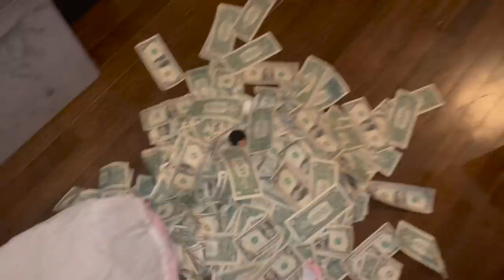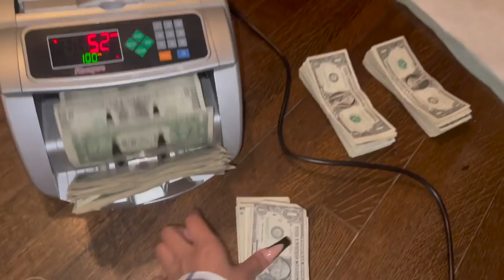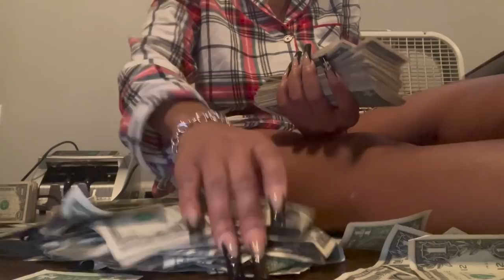DAY IN MY LIFE: STRIPPER NIGHT LIFE + MONEY COUNT | VLOGMAS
Todays video is a Day/Night life at the strip club and also what I do when I get home from the strip club. I know this vlog is shorter than usual but Im showing yall what I do at night, so I hope you guys enjoyed this vlog don't forget to Like, Comment and Subscribe.